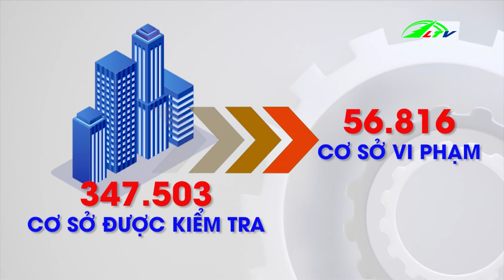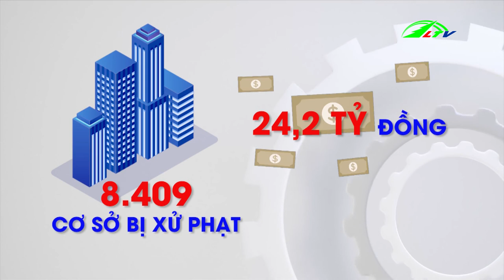Nâng Cao Giá Trị Cà Phê Lâm Đồng Đẩy Mạnh Xuất Khẩu, 03/07/2019 |365 Ngày Chuyển Động | Lâm Đồng TV